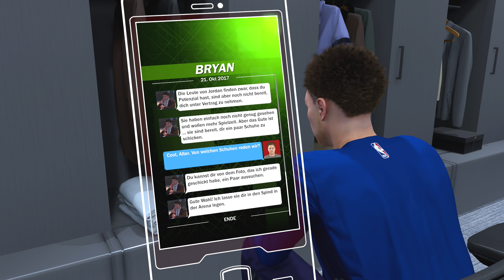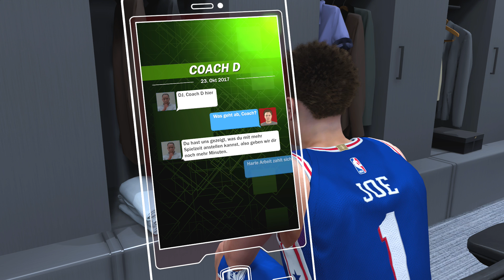[MyCareer]: NEVER STOP SHOOTING (vs. Detroit Pistons) - NBA 2K18 [010] - Lets Play | Maxx | Deutsch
Willkommen zum Let's / Lets Play von NBA 2K18 und dem Modus MyCareer / Run the Neighborhood. Das Gameplay wird kommentiert von Maxx auf Deutsch / German.

✔ Interesse an NBA 2K18?